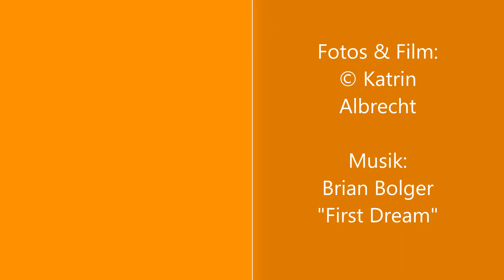Mädchen im Traum - Melodie eines Sommers am Meer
Küsten streifen